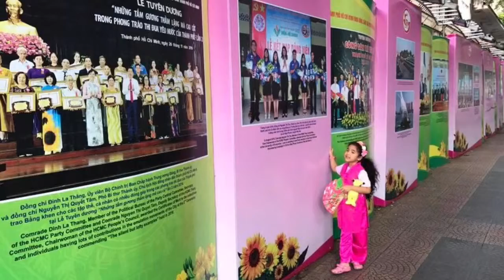ปราด้าพาเที่ยว.. Travel with Prada - Ho Chi Minh,Vietnam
Ho Chi Minh March 2017
โฮจิมิน เวียดนาม